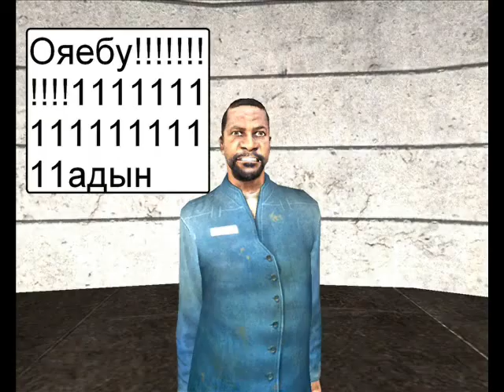Фильм 0001323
ОЛОЛОЛО упячка эпизод про пвержение УГ!1111111